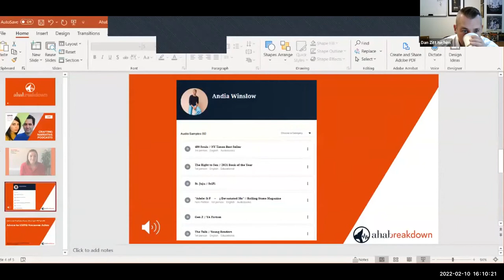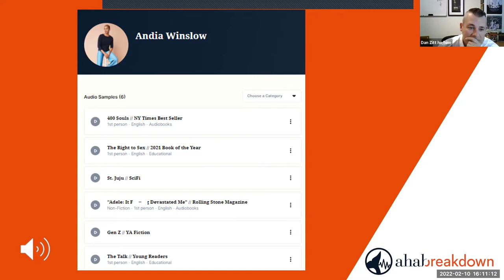Ahab Breakdown: Crafting Narrative Podcasts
This episode features Jacob Bronstein (Consultant, Audio Content Strategy) and Ruth Lichtman (Freelance Director). Jacob and Ruth join hosts Dan Zitt and Julie Wilson to discuss tips and tricks for launching a successful narrative podcast.

If you missed any of our previous episodes of the Ahab Breakdown, you can find it and all our previous episodes on our channel.